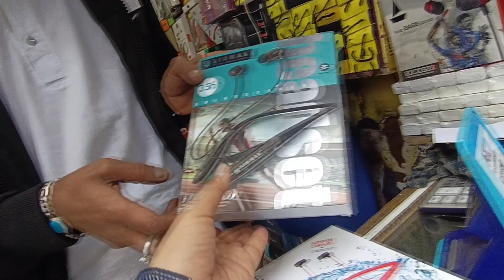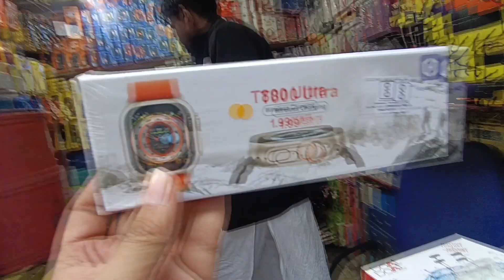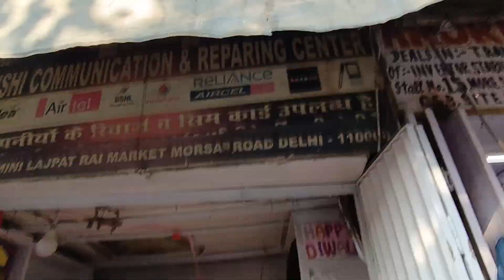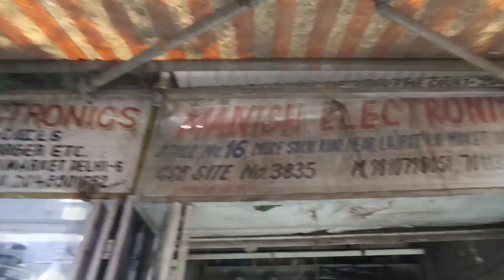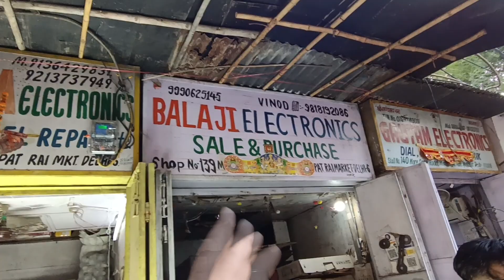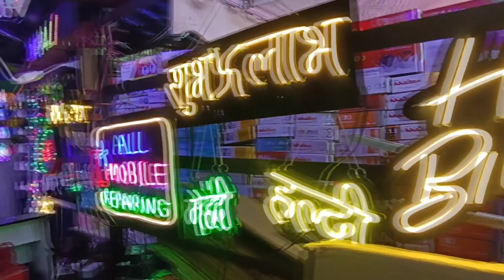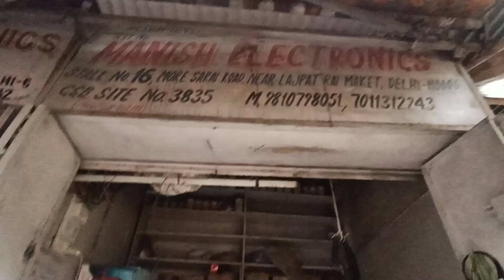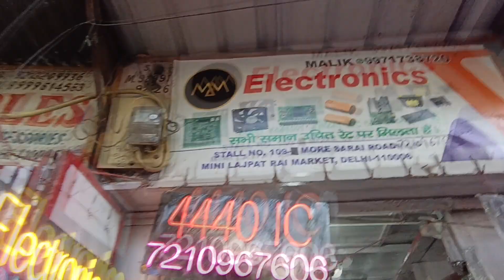Lajpat Rai market Delhi | lajpat rai kabadi market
My wireless mic

ये वीडियो सिर्फ मार्किट की जानकारी देने के उद्देश्य से बनाई गयी है | यदि आप वीडियो के माध्यम से कोई भी खरीदारी करते है और आपके साथ धोखा या कुछ नुक़सान होता है तो इसमें MARKET 21 और YOUTUBE की कोई जिम्मेवारी नहीं होगी | "CUSTOMER - ग्राहक" अपनी खरीदारी अपनी सोच और सूझ बुझ से ही करें धन्यवाद.

searching keywords

लाजपत राय कबाड़ी मार्केट
kabadi market
electronics market
electronics market lajpat rai
cheapest electronics market in delhi
lajpat rai electronics market new video
lajpat rai electronics market timing
lajpat rai electronics market kab lagti hai
electronics market
tools market
tools hardware shops
tools shops in delhi
wholesale tools shops
wholesale hardware shops in delhi
market in delhi
indian market
hand tools market in mumbai
wholesale tools market
tools and hardware market in delhi

11d
Mobile Accessories
charger
cheapest mobile accessories
delhi mobile accessories wholesale
gaffar market
headphone
importer gaffar market
smart gadget wholesale market
smart gadgets
speakers
tempered glass
Mobile Accessories
charger
data cable
speaker
mobile
mobile accessories rates
mobile market
cheap mobile accessories
bhagirath palace light market chandni chowk
wholesaler electrical goods wholesale market in delhi
Diwali light wholesale market in delhi
Cheapest diwali lights market delhi
Diwali light wholesale
Deepawali light market delhi
Diwali decoration iteam wholesale
Diwali market delhi
electricalwholesale market in india
bhagirath palace electrical market timings cheapest electronic whole sale market new delhi
delhi wholesale electrical market in delhi bhagirath palace light market electronic wholesaler in delhi
led market
cheapest led market
electronic market
light
light market

gaffar market
lajpat rai kabadi market
mobile accessories
how to make 10 inch subwoofer box
safety song hindi
cheapest mobile market in delhi
gaffar market